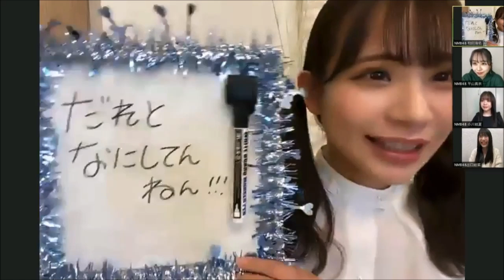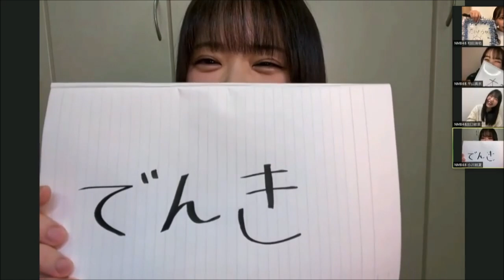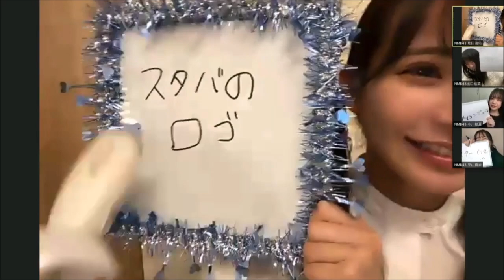NMB48の“家から”しゃべくりアワー 出口結菜 小川結夏 平山真衣 和田海佑 20210310 16時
2021年3月10日